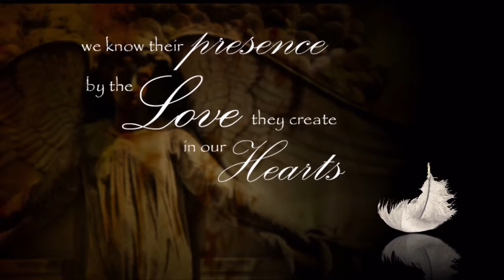Borrowed Angels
This is a video I recently made for one of my customers. Her mother passed at a very young age. A very touching beautiful video tribute to a very beautiful loving wife and mother.